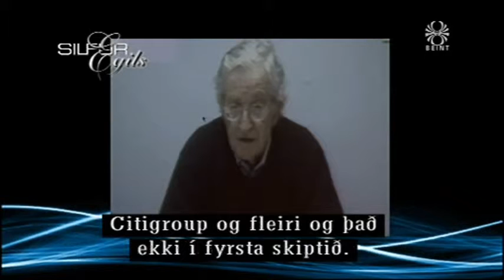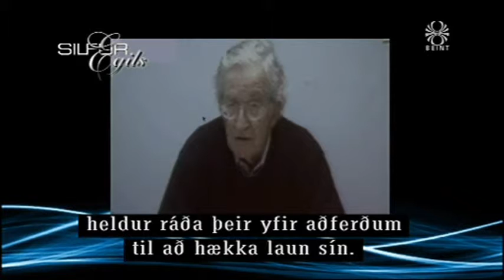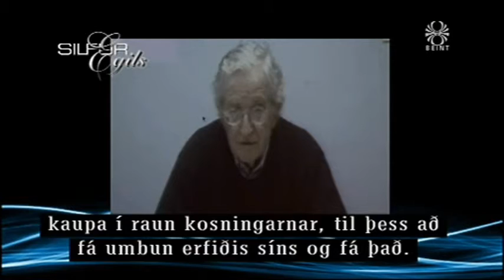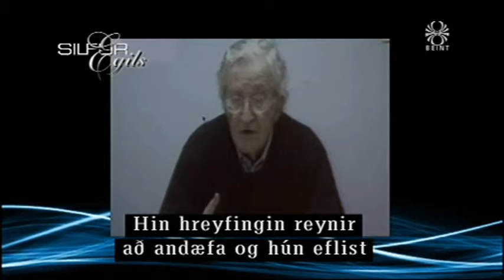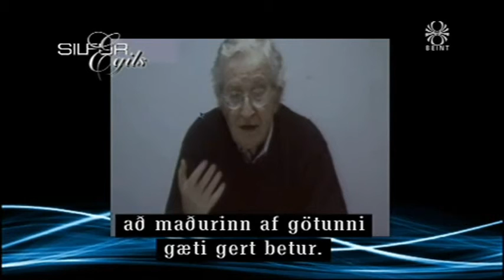Noam Chomsky um samfélagsmál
Silfur Egils 3. október 2010.